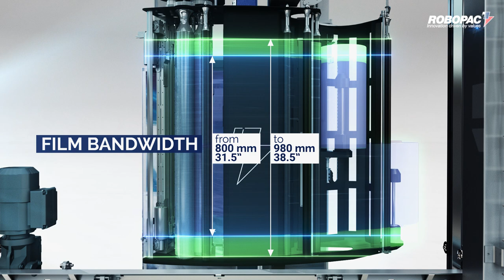HELIX MAX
ROBOPAC HELIX MAX - MAXimize your performances

HELIX MAX is the latest rotary arm stretch wrapper developed by Robopac.
Thanks to its special PATENTED pre-stretch carriage, the HELIX MAX combines very high productivity, typical of ring wrappers, with ease of use and simple maintenance, typical of arm wrappers. In addition, the PATENTED dual-reel pre-stretch carriage provides an extremely tearing-resistant wrapping, superior to any traditional systems reducing machine downtimes due to stretch film breakages. The competitive price together with low maintenance costs and maximum application flexibility, make this new arm wrapper a perfect solution for all automatic production lines.